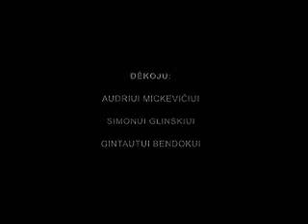PALINKEKITE VIENI KITIEMS RAMYBES by Saulius Leonavicius 2008